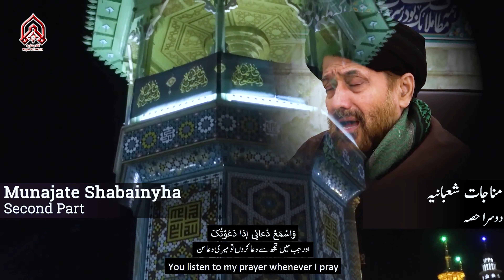Munajaat-E-Shabania | Part-2 | Maulana Syed Jan Ali Kazmi | 4K